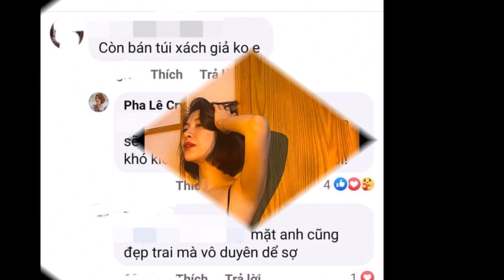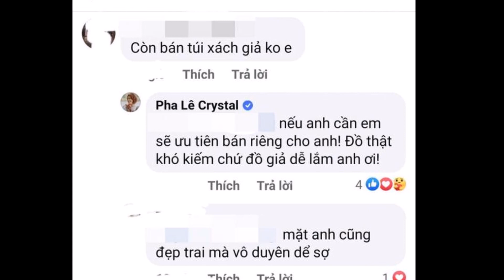Bị đà'o lại sc@ndal không mấy hay ho trong quá khứ, Pha Lê lên tiếng đáp trả khiến antifan câm nín